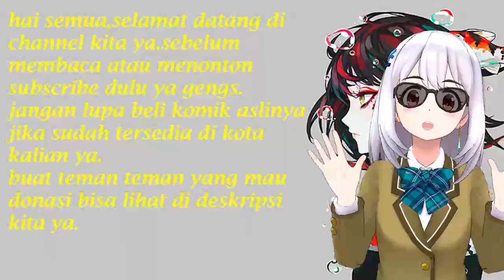Ratu Antagonis Chapter 117 Aku Harus Jadi Lebih Kuat Agar Bisa Melindunginya...